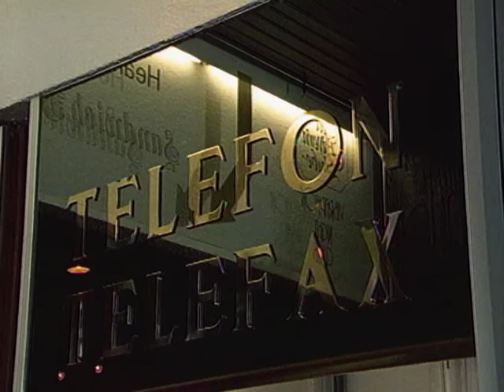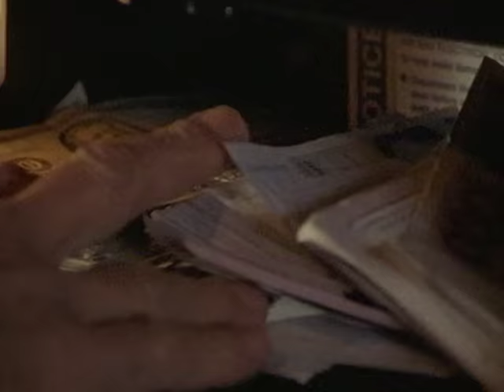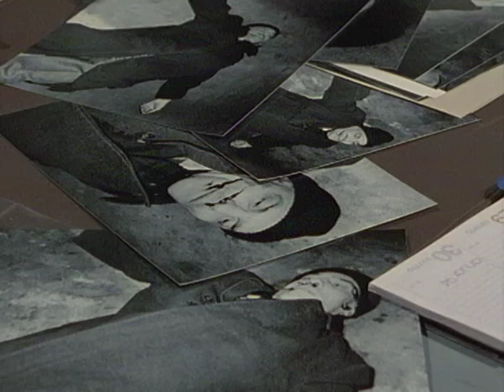Derrick. Staffel 16, Folge 12: Gib dem Mörder nicht die Hand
Verkehrsunfall mit Todesfolge und flüchtigem Fahrer. Das Opfer ist vorher betäubt worden. Von großem Interesse ist für Oberinspektor Derrick die Aussage des Zeitungsredakteurs Albert Weiss…